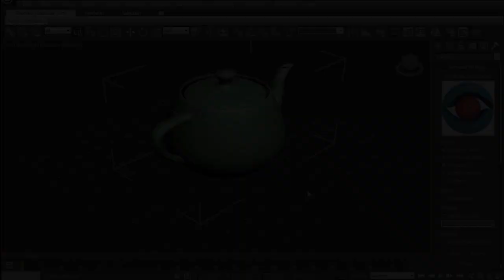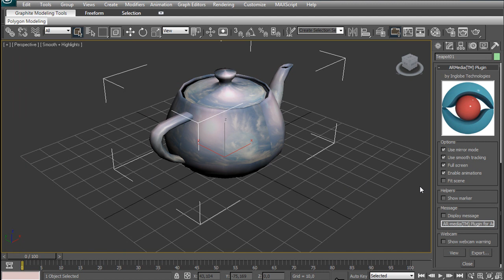ARmedia Plugin for Autodesk™ 3dsMax™ - Reflection Maps Tutorial (Augmented Reality)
This tutorial illustrates how to create models with reflection maps with the ARmedia Plugin for Autodesk 3ds Max.